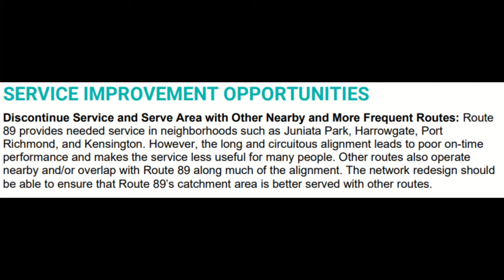We Rode Philadelphia's Worst Bus Route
How many turns can a bus make in 53 minutes?